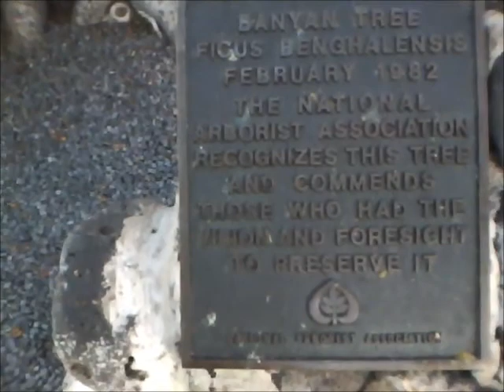Lahaina,Maui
Banyon tree and sport boat row